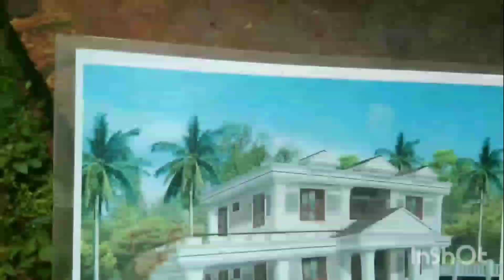Home tour || house warming first anniversary || Sparkler Dude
Send your feedbacks.